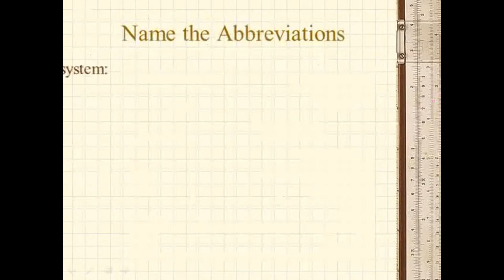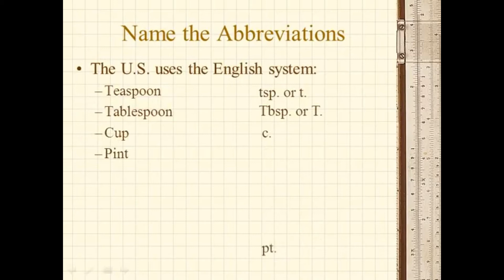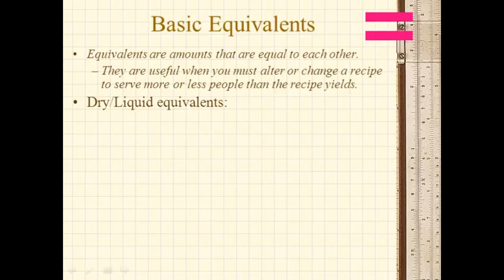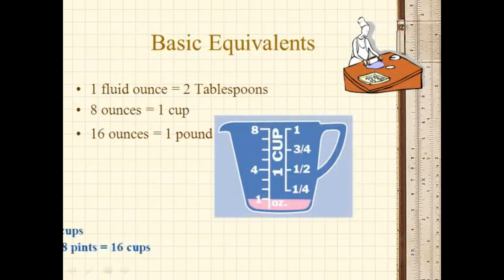How To master measurments Kitchen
How To...Master Measurement in the Kitchen

The greatest kitchen course.